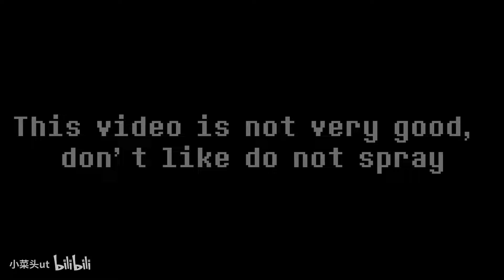[JusticeTale] "Lingering Sadness" | Si Xiao Xuan Phase 2 Battle Theme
I do not own or make anything in this video
Please support the production team below.

『JusticeTale/Divine Music Warning』 JusticeTale Si Xiaoxuan’s second stage battle song "Lingering Sadness" is released!

(For any lore related content please visit the Author Bilibili channel below)

AU Name: Justicetale

[Production Team]

Setting: Sankous

[Source]

Original Platform: Bilibili

Uploaded in: 2024/07/19